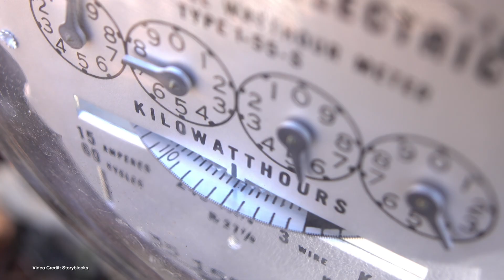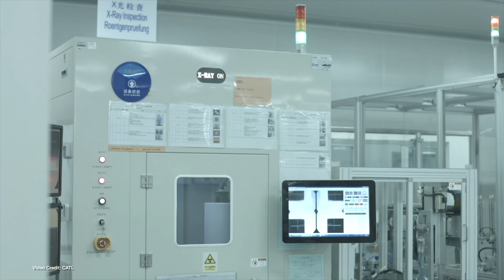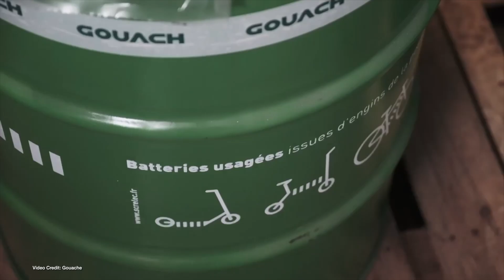ecoTEC Episode 261 - Elon Musk Not Guilty, Renewables On The Rise, Batteries You Can Fix!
00:00 - Start
00:16 - Welcome
00:23 RAM confirms the RAM Revolution will enter production as the RAM 1500 REV
01:26 - Jury finds Elon Musk “Not Guilty” in court case over infamous “420” Tweet
02:19 - Hyundai introduces a new subscription service, but it’s quite expensive
03:13 - Latest data shows that 75% of all new generating capacity added to the U.S. grid last year came from renewable sources of power
04:12 - Sono Motors publishes video of first crash tests of Sion EV
05:07 - Ford doubles its BEV sales figures for January YoY
06:07 - Another study questions the environmental benefits of PHEVs
07:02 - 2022 Was a good year for EV battery investment
08:00 - Redwood Materials secures an ATVM Loan from the Federal Government
08:56 - Volkswagen ID 4 recalled for faulty software in BMW, Inverter
09:46 - Check out our Buyers Guide!
10:14 - French firm reveals new user-reparable battery pack for electric bicycles
11:06 - SuperBowl Ads join GM and Netflix for EV fun
12:04 - Thanks, and Goodbye

100% Kiwi owned and operated. Powering the electric vehicle future of Aotearoa!